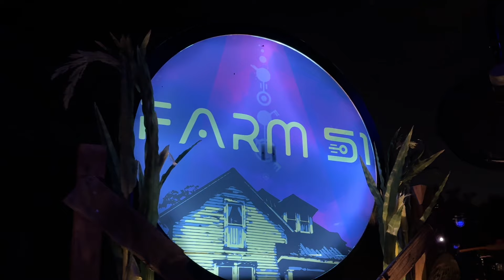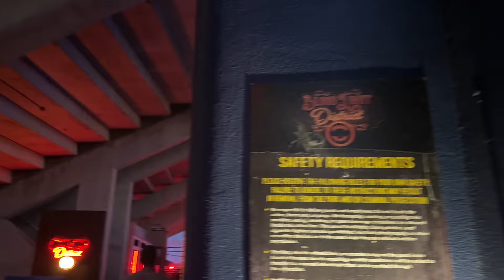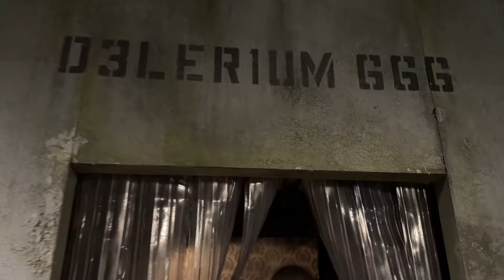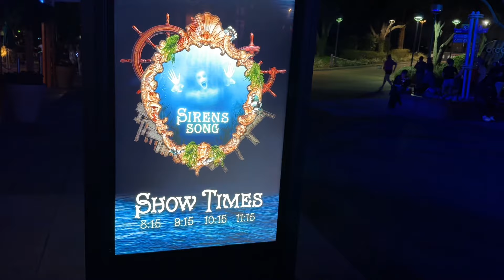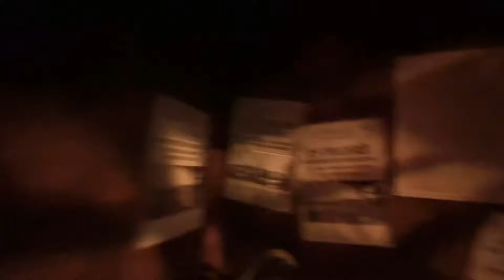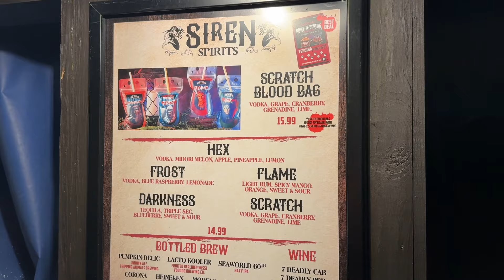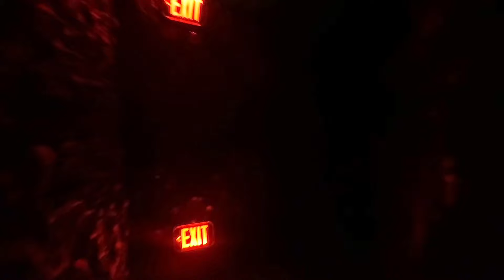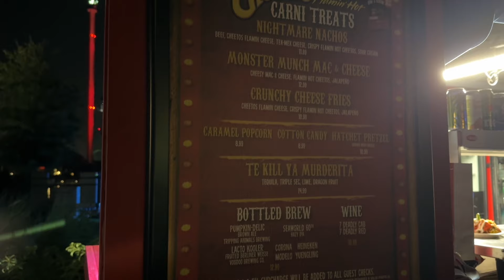Howl-O-Scream 2024 at SeaWorld Orlando! | Inside ALL 5 Haunted Houses & Scare Zones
Hey there everyone! Today, we’re back at SeaWorld Orlando to check out their Howl O Scream event as we step inside all five haunted house, seven scare zones, and try some food in one night! So, let's go ahead and have a great day adventure!

ABOUT GREAT DAY ADVENTURE
Welcome to Great Day Adventure! My name is Andrew and I began this channel to share some videos of my favorite attractions and some of my theme park adventures. With ride POVs, tips, tricks, guides and adventures. I hope you have a great day and thank you for checking out the channel!